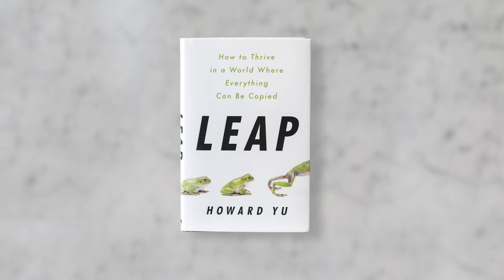How to Thrive in a World Where Everything Can Be Copied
In Leap, IMD professor of management and innovation Howard Yu shows that succeeding in today’s marketplace is no longer just a matter of mastering the old (copycat tactics); companies also need to continue the discovery process, harnessing new strategies and advancements in technology while leveraging shifts in the marketplace (leap strategy). Leap identifies five fundamental principles that allow companies to make a leap and stay successful in the face of such competition.